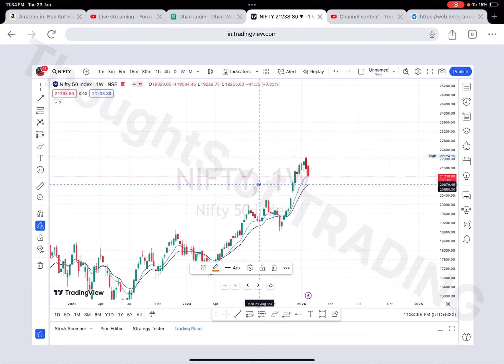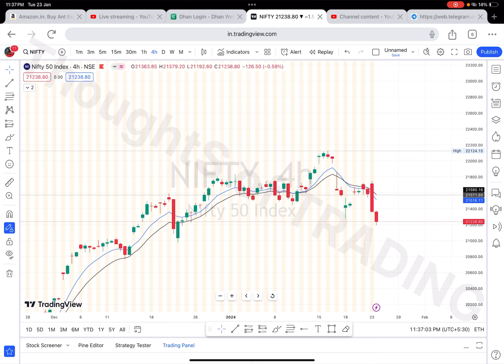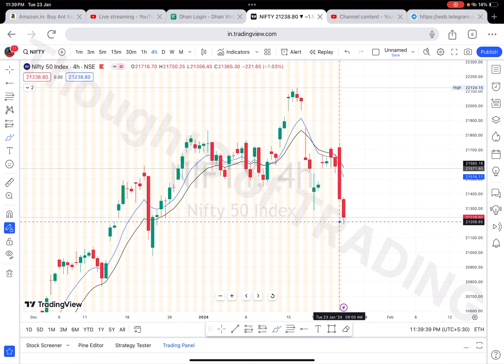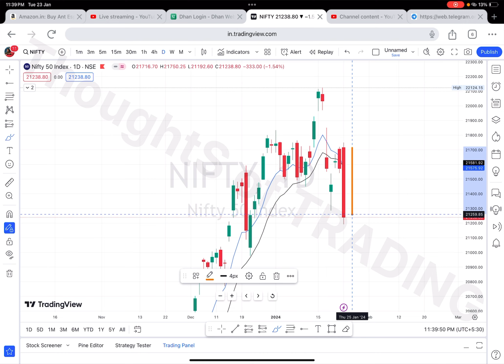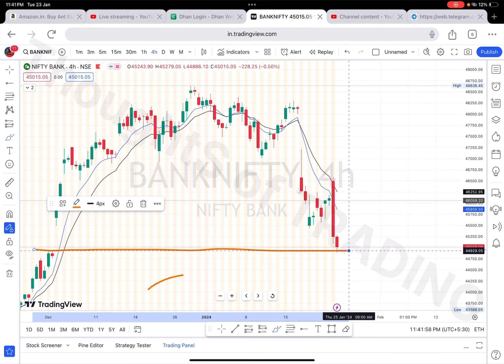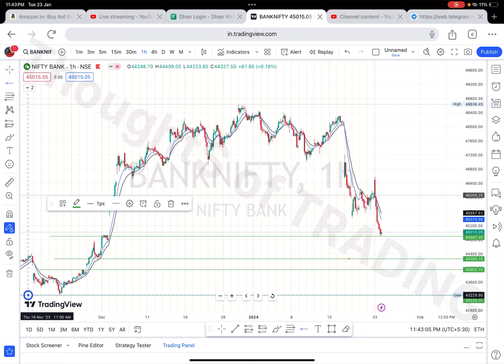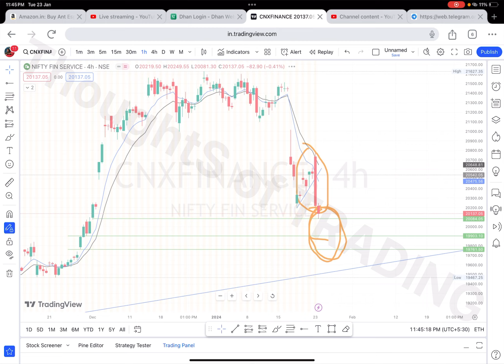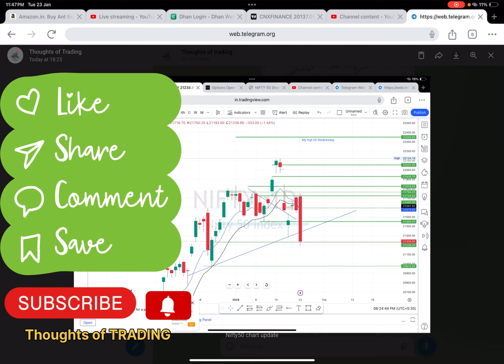Nifty & BANKNIFTY analysis for tomorrow 24JAN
Nifty analysis for tomorrow 24JAN 2024

Hello Traders,

This is video about 10 AM trade in expiry BTST OPENING GAPUP or GAPDOWN this is the best view. & make your own profits and make rich 🤑  and reduce your Stress while when you doing the trading.🤗

some points are very important so the lesion carefully.

in this video we having to show you ho to get a tergat in stock market and how to reach them.

in this video I have secret formula of share market. from this formula you can know where is market going and how we reached them and get the best trade.

follow for more @Thoughtsoftrading   on YouTube